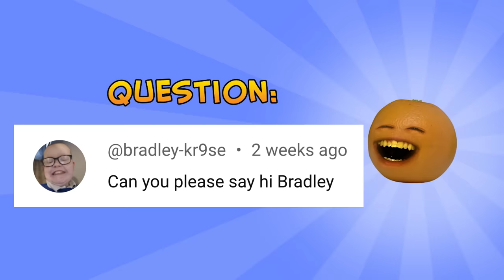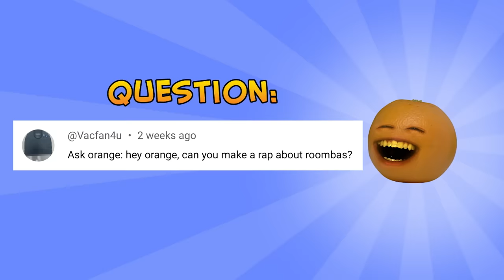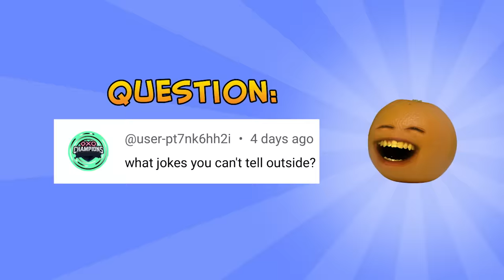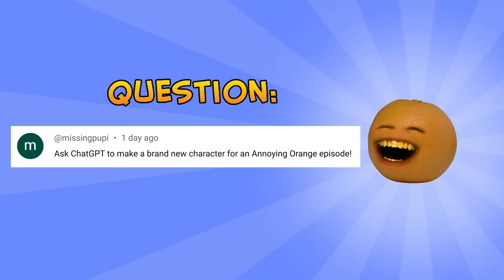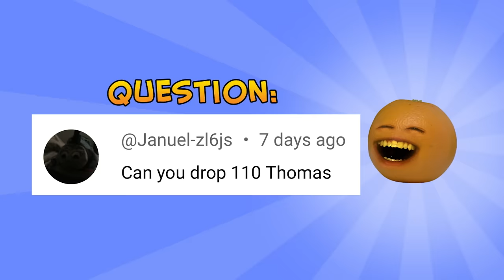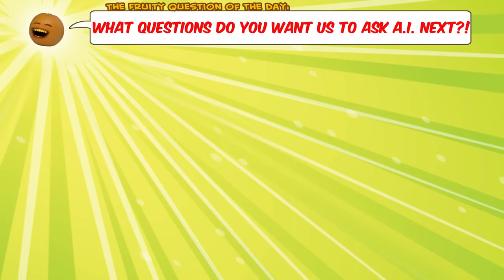Annoying Orange - Ask Orange #90: AI Orange!